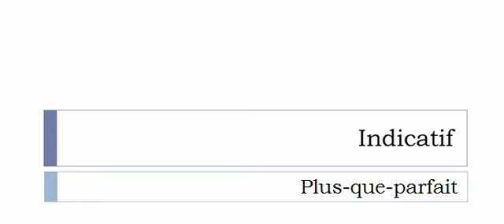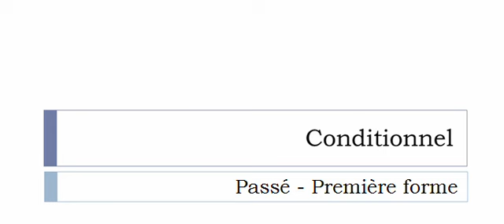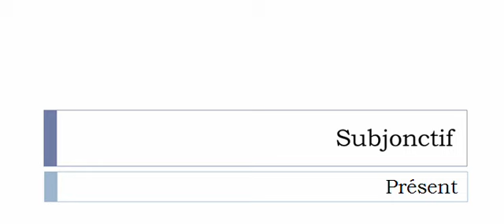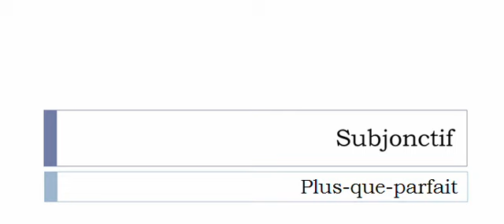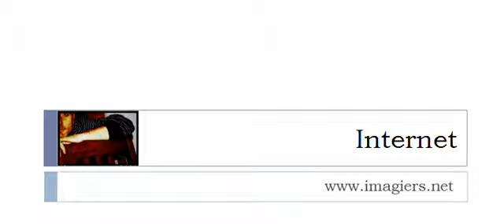Aprender francês = Conjugação = Encaserner